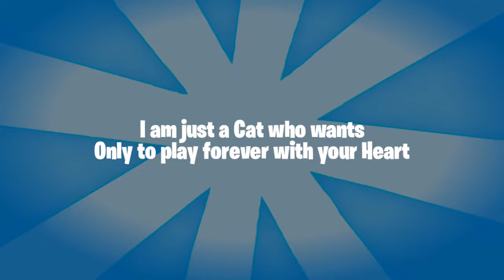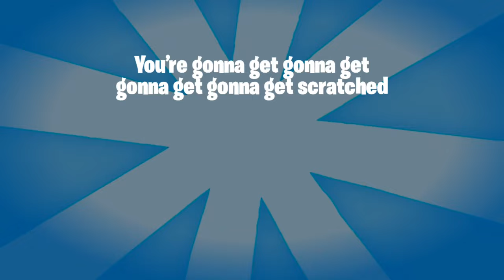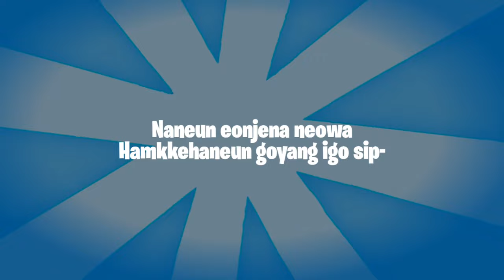Fortnite | I'm A Cat [Lobby Track] (Lyrics)